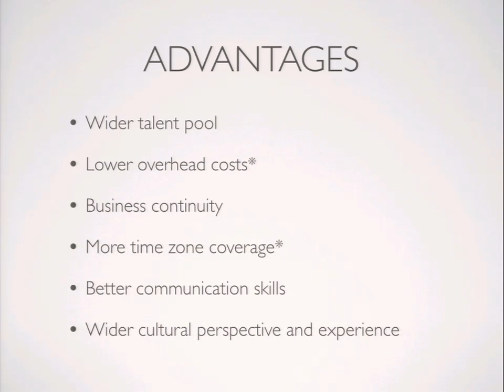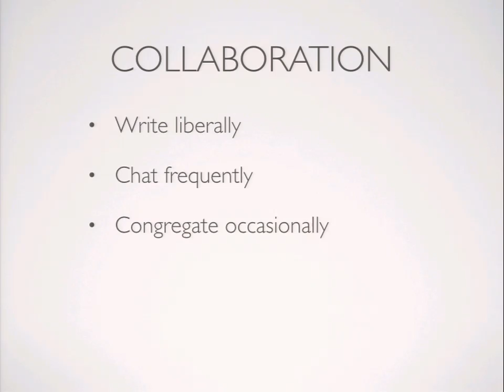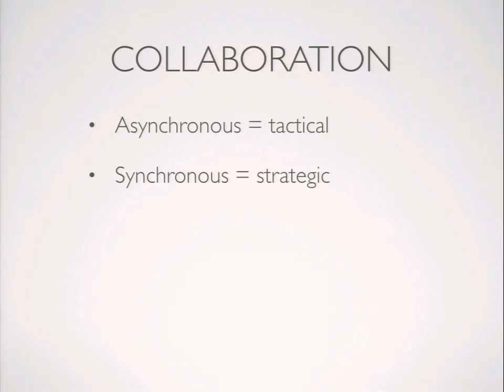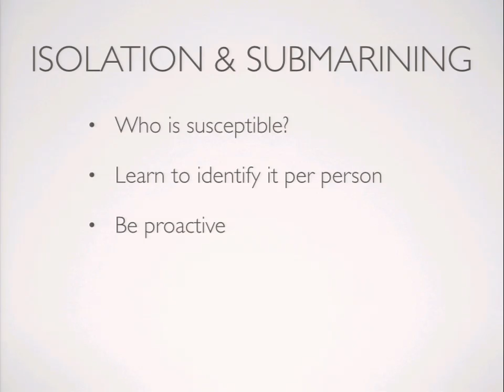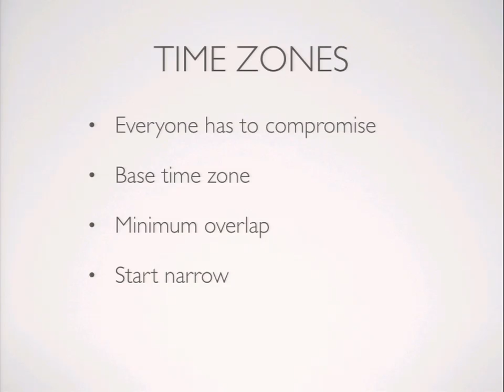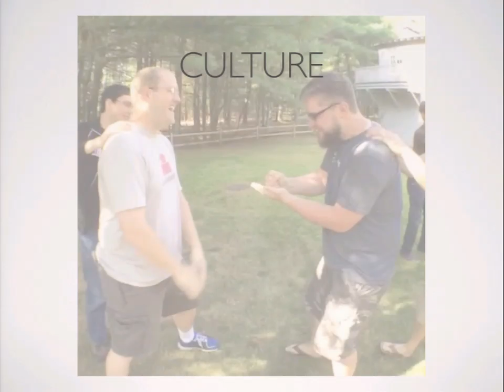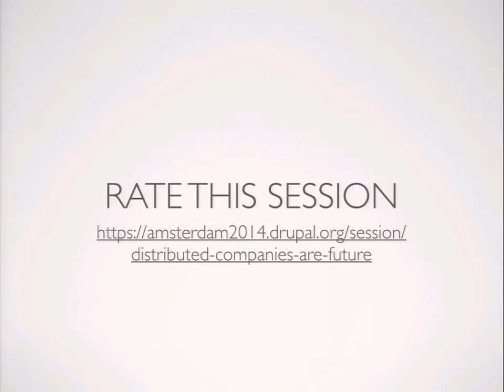DrupalCon Amsterdam 2014: Distributed Companies are the Future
Speakers: add1sun
The Drupal project is run by a distributed community, and more and more business are looking to that model as the workplace and work processes evolve. Lullabot has been a fully distributed company (no central office) since its beginning, over eight years ago. In this session I'm going to talk about why businesses should embrace the distribution model, and how that actually works. I'll provide real-world experiences, both good and bad, from the Lullabot experience.

We'll start by defining what a distributed/remote/virtual company is, and then dive into what problems this solves. Why should we shake up the classic onsite co-located model? Why is this a real advantage to not just service and product providers, but also clients and customers?

With the context set, I'll get into how we have things set up at Lullabot to be successful, share the lessons learned, and talk about the current challenges we face, and our thoughts and plans to address them. We'll take a look at topics like timezones, communication, and culture, as we work our way through the reality of the businesses of the future.

BoF: A follow up discussion to this, and another related session on the Business Track, has been scheduled